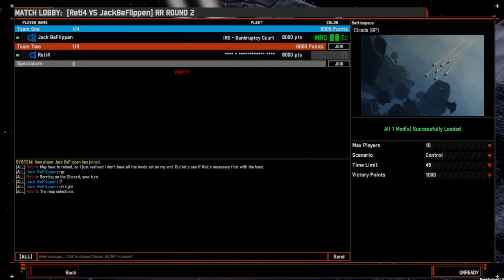1v1 Reti4 vs JackBeFlippen - Round Robin Tourney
A little bit of Roleplay with your Space Battles? Yes please!
Here are some of the more entertaining moments of
Nebulous Fleet Command in the ongoing lore building story.